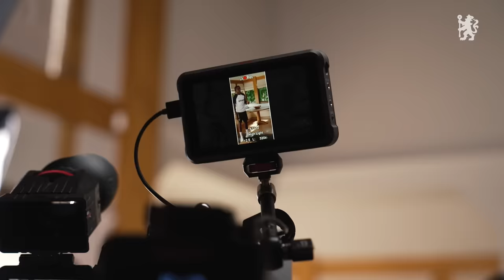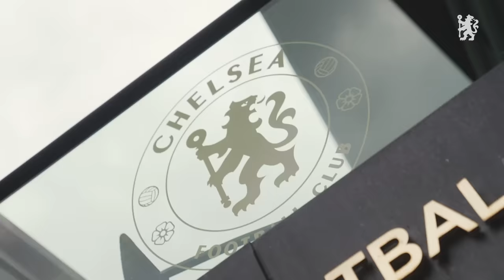Shooting Practice with MUDRYK, JACKSON and MADUEKE | Blues ramp up training | Bournemouth v Chelsea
Watch as Chelsea hit the Cobham grounds as they prepare for their Weekend tie against Bournemouth at the Vitality Stadium.

Target practice featuring Mykhailo Mudryk, Nicolas Jackson, Noni Madueke, Conor Gallagher and more.